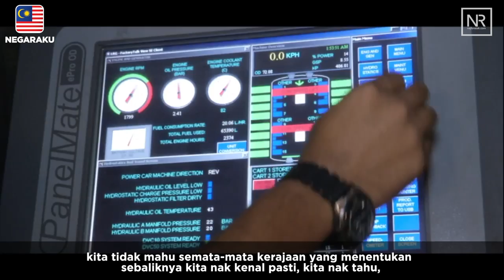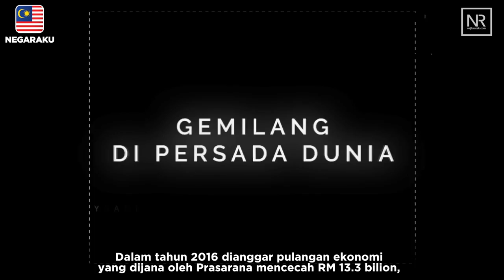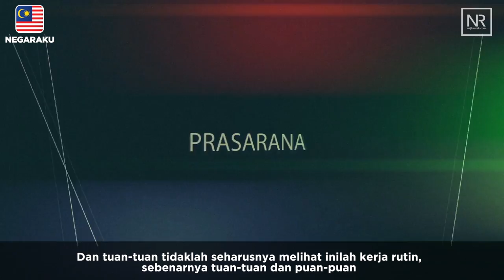Prasarana: Sepetang Bersama Perdana Menteri